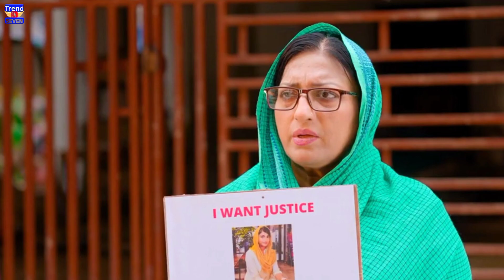SCHOOL GANG | স্কুল গ্যাং | Episode 30 | Prank King |Season 02| Drama Serial | New Bangla Natok 2023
Bangla New Natok 2023 school Gang season 2 episode 30 Prank King drama series arohi mim new natok miraz Khan academy natok arthik sazib drama series